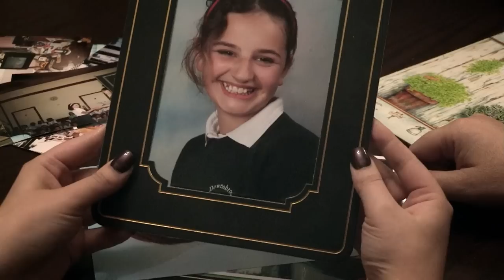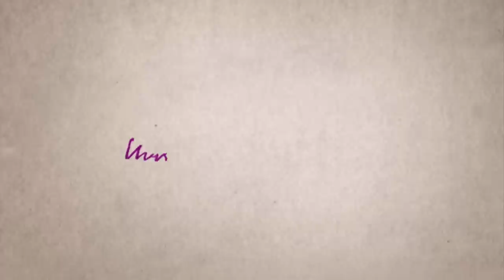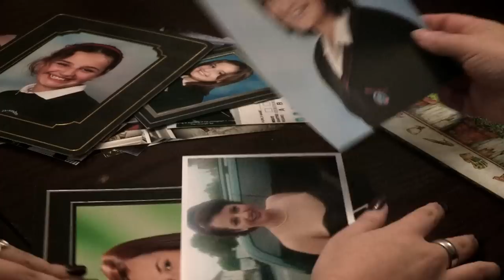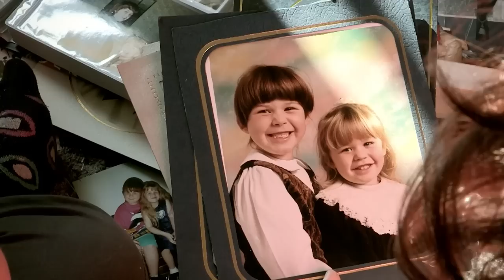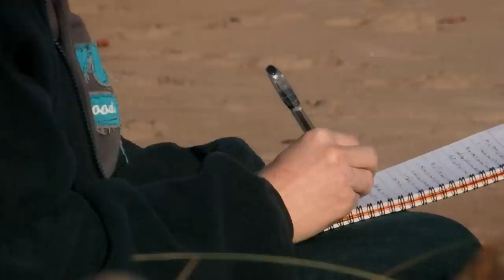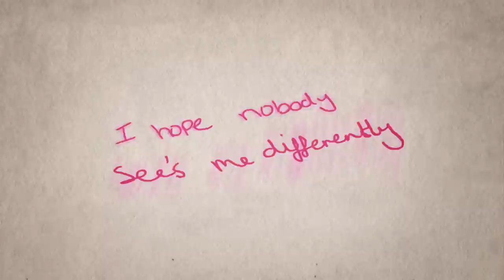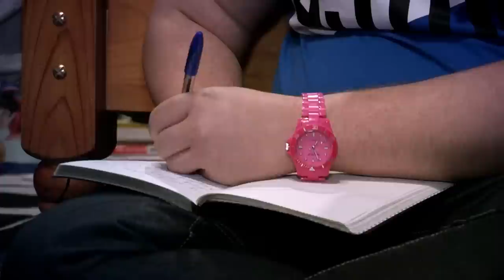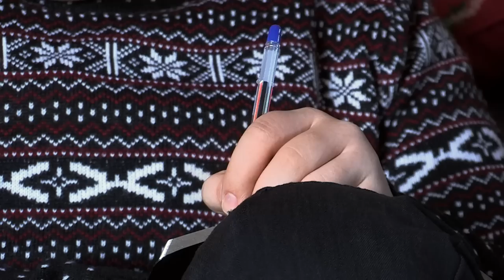Coming Out Diaries: Will Natalie's Family & Friends Accept Her Coming Out As Trans?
Documentary following the conflicts and dilemmas faced by three young people as they navigate their way through telling their family and friends that they're gay or transgender.

From: Coming Out Diaries

Content licensed from All3Media to Little Dot Studios Network.